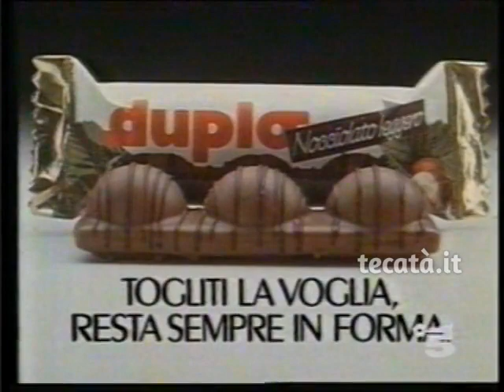Spot Anni 80 - Ferrero Duplo Nocciolato Leggero (1988)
Ferrero Duplo Nocciolato Leggero (1988) - Ecco lo spot che a fine anni '80 introduceva sul mercato il Duplo Nocciolato Leggero. Un po' di curiosità: in passato il nome Duplo era stato usato per un altro prodotto di casa Ferrero, una tavoletta di cioccolato al latte, mentre in altri paesi europei esiste un altro tipo di snack così denominato, simile al nostro Tronky ma ricoperto di cioccolato. Storico il jingle finale: 'togliti la voglia/resta sempre in forma'. Provenienza filmato: Archivio Personale Giuforest